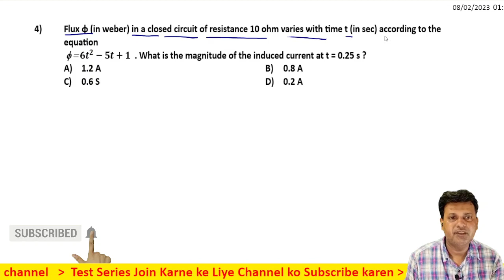4 Electromagnetic Induction Level 1 Test 1